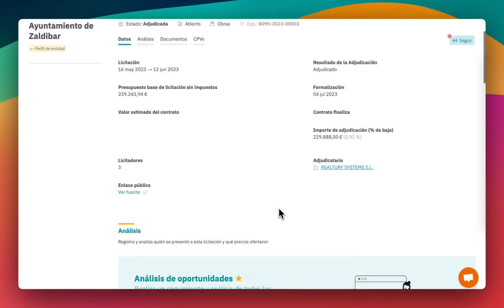Posible competencia y bajas de una licitación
Demostración de cómo consultar la posible competencia y bajas de una licitación en Gobierto Contratación. Inicia tu prueba gratuita